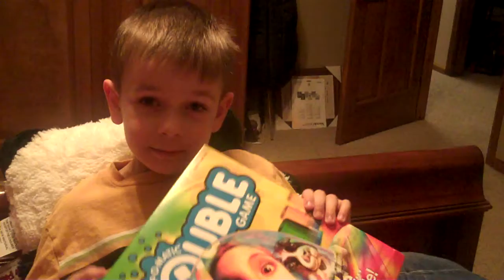Rowan Reviews Trouble 5/5 jellybeans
Rowan is a particular fan of boardgames...and his new Trouble Board game is no exception.